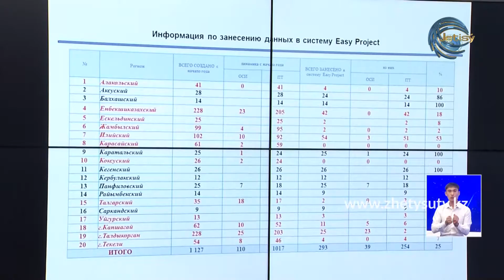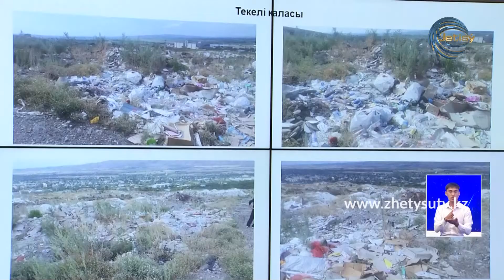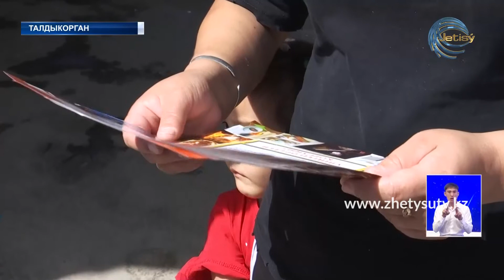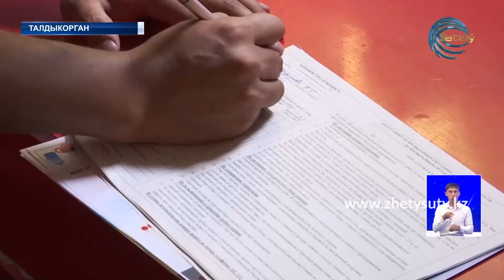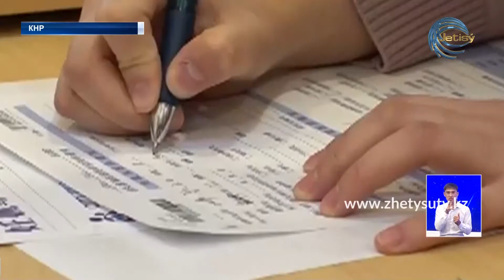НОВОСТИ ЖЕТЫСУ (21.08.21) 21:30